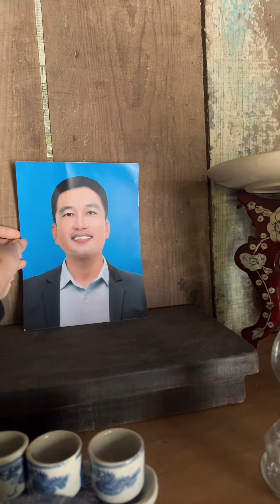Sau chuyến Cinetour Lật Mặt 7: Một Điều Ước ghé thăm lại nhà bà Hai, cảm xúc dâng trào 🥹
Lật Mặt 7 đang chiếu tại các cụm rạp trên toàn quốc